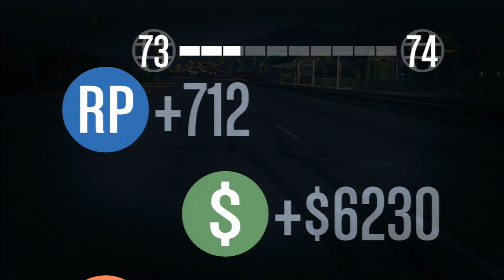Vidéo fun et info de notre retour sur GTA V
Salut à tous, aujourd'hui on se retrouve pour une nouvelle vidéo sur GTA V ou vous verrez des missions et des moments fun.
J'espère que notre "Retour" vous fera plaisir et que vous continuerez à regarder nos vidéos ! :D
N'hésiter pas à liker, commenter et partager surtout ça fait extrêmement plaisir de voir des personnes partager ou bien mettre des commentaires, cela nous permet de voir toutes les persones qui nous suivent ^^